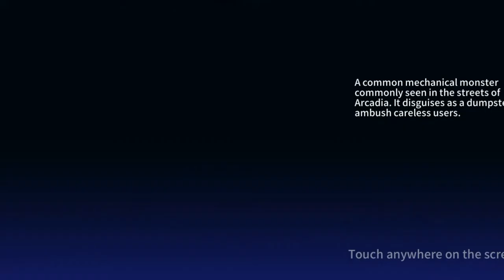GATE SIX CYBER PERSONA Gameplay New Online Android Role Playing Games 2019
Your future awaits behind Gate Six!

In the year 2079, the world of is ruled by a sinister cyber force. Its inhabitants connect via cyber persona into a virtual world called Gate Six, which promises eternal life at the cost of one's soul...

You play as Lex, a Cyber Persona who's discovered the corruption underpinning Gate Six. Traverse the dystopian streets through a unique hexagonal exploration system, create a powerful team with other virtual personas and fight the madness with a dazzling array of cyber skills in this

The mystery of Gate Six awaits you!

◈ Features ◈

1. A rich story set in a cyberpunk genre universe
- Log in to explore six cyber worlds and develop your own Persona.
- Enjoy the twists and turns of an immersive story that'll keep you guessing!

2. Classic turn-based RPG battles + positioning-based combos!
- Position your Cyber Personas to create the ultimate combo synergy.
- Use skill points strategically to unleash the most powerful damage effect.

3. Strategic maps that require strategic dungeon manuevering.
- More than just a random enemy encounter, dungeons require strategic decision making
- Paths diverge according to your decisions :O

4. Dazzing graphics and over 60 characters to choose from. And much more!